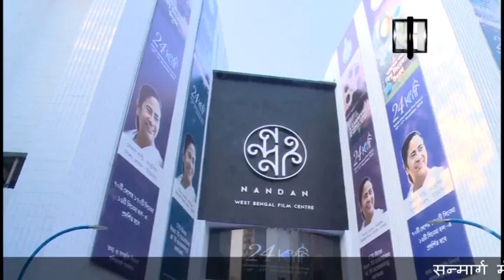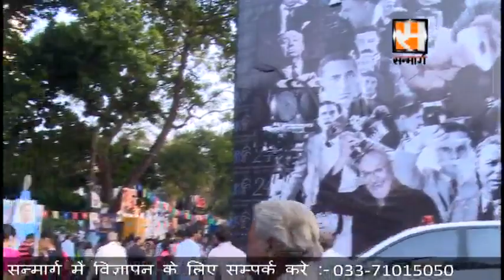Crowded Nandan at 1tst day of KIFF